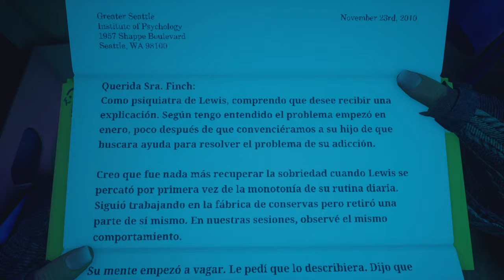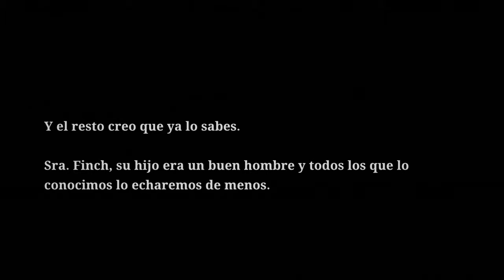What Remains of Edith Finch / Lewis